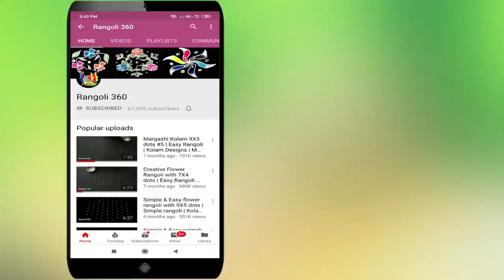Diwali Festival Diya Rangoli with 7X1 dots #27 | Deepavali muggulu | Deepam kolam | Rangoli 360